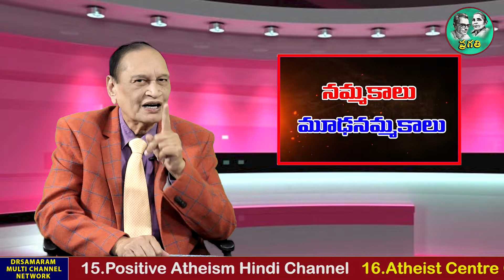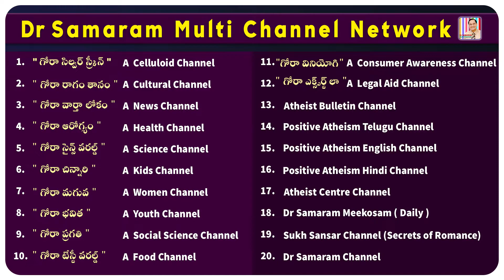పొట్లకాయ కోడిగుడ్డు కూర తినవచ్చా? (Epi 100) Nammakalu Mudanammakalu in Gora Pragathi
Nammakalu Mudanammakalu (Epi 100) in Gora Pragathi Channel by Dr Samaram and anchoring by Dondapati Lakshmi Padmaja.